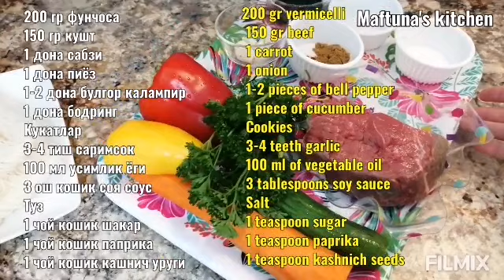Funchosa Salatini Bu Usulda Tayyorlab Ko'rganmisiz / Салат Фунчоса Самый вкусный рецепт / FUNCHOSA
Masalliqlar:
200 гр фунчоса
 150 гр кушт
 1 дона сабзи
 1 дона пиёз
 1-2 дона булгор калампир
 1 дона бодринг
 Кукатлар
 3-4 тиш саримсок
 100 мл усимлик ёги
 3 ош кошик соя соус
 Туз
 1 чой кошик шакар
 1 чой кошик паприка
 1 чой кошик кашнич уруги
1 ош кошик уксус (5 %)

200 гр фунчозы
  150 гр мяса
  1 морковь
  1 луковица
  1-2 штуки болгарского перца
  1 кусок огурца
  Печенье
  3-4 зубчика чеснока
  100 мл растительного масла
  3 столовые ложки соевого соуса
  Соль
  1 чайная ложка сахара
  1 чайная ложка паприки
  1 чайная ложка семян кашнича
1 столовая ложка уксус (5 %)

200 gr funchosa
  150 gr kusht
  1 carrot
  1 onion
  1-2 pieces of bell pepper
  1 piece of cucumber
  Cookies
  3-4 cloves garlic
  100 ml of vegetable oil
  3 tablespoons soy sauce
  Salt
  1 teaspoon sugar
  1 teaspoon paprika
  1 teaspoon coriander
1 tablespoon vinegar (5 %)